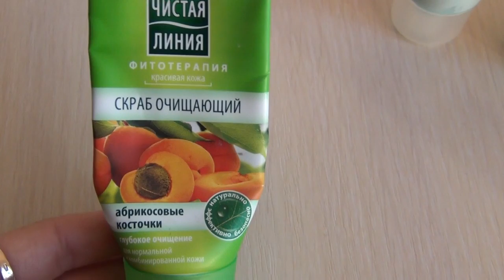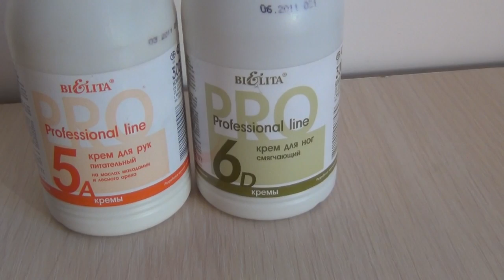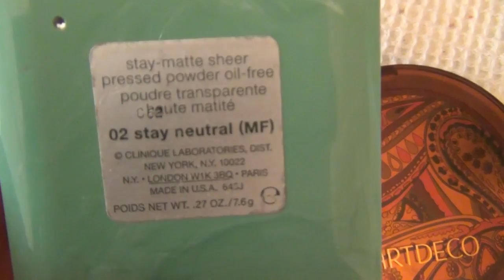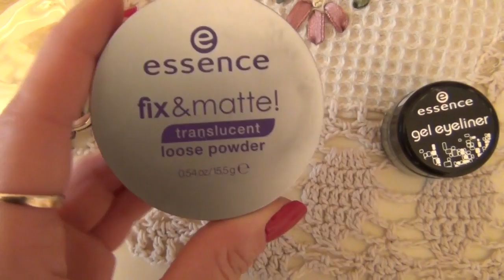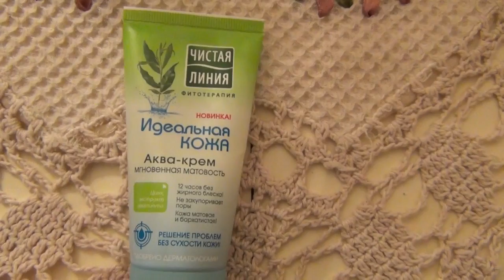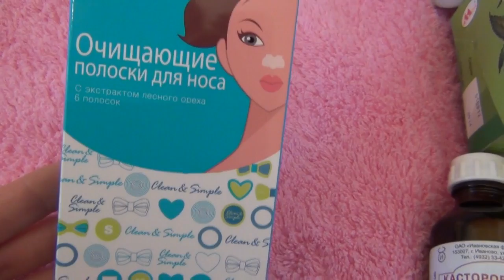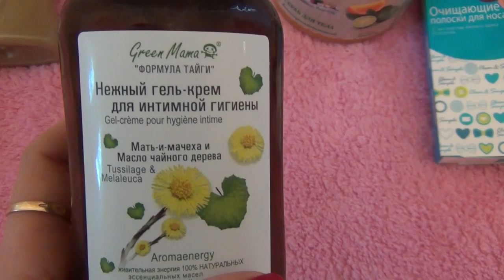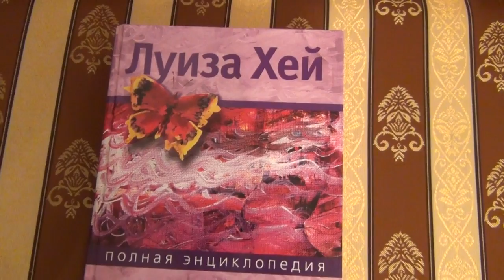Фавориты 2013 года!!! Совместное видео с ЖенИ НастЮ, Slana T, Екатериной Органик.